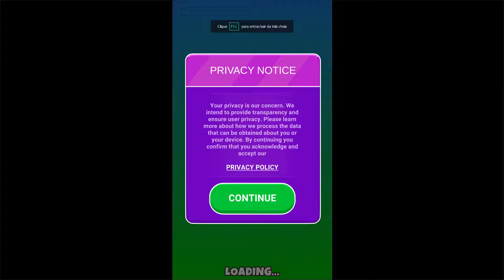MergeMiners - Gameplay Walkthrough Part 1 - Tutorial (iOS, Android)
EACH HELP AS YOU CAN! ✓